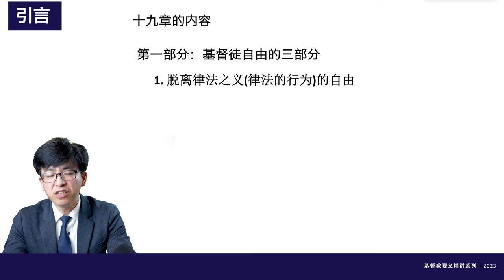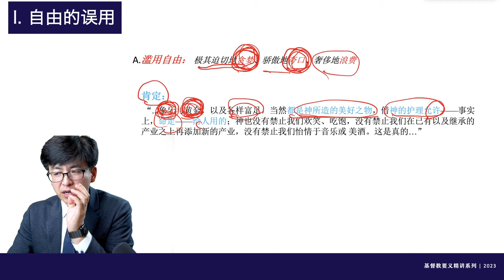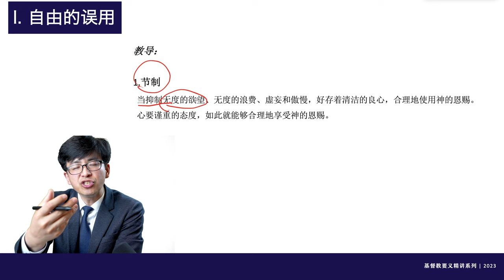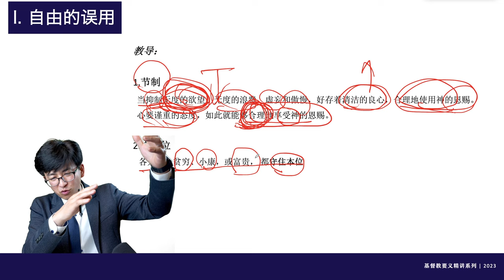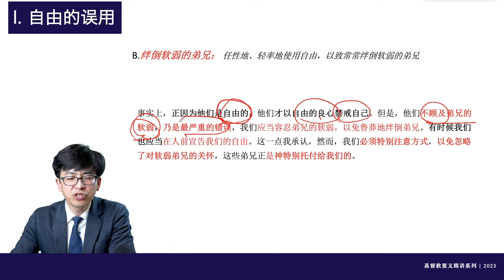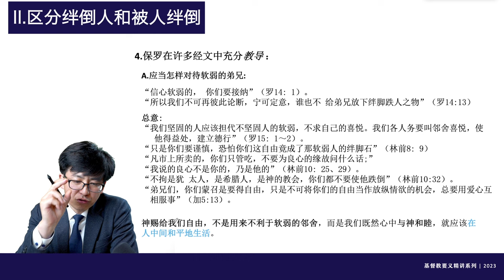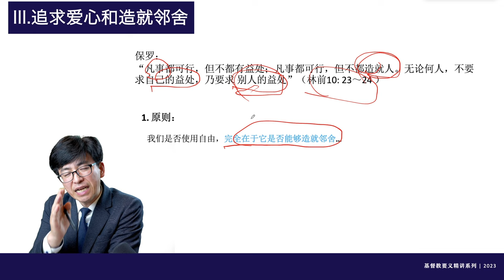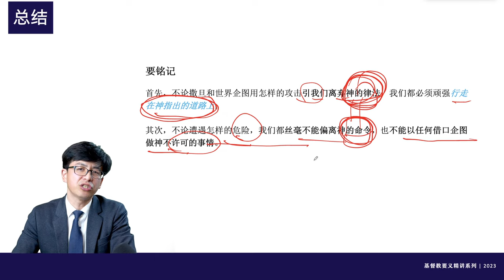加尔文，《基督教要义》第133讲：“基督徒的自由_04 自由的使用”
00:00:00   I.引言
00:05:02   II.自由的误用
00:45:30   III.绊倒人与被绊倒的区分
01:03:30   IV.追求爱心和造就邻舍
01:16:22   V.总结
              WeChat：holypower